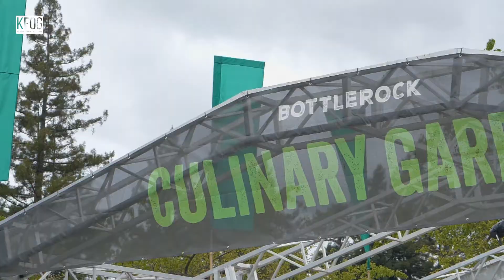Can I Have a Bite?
We all know BottleRock Napa Valley features some amazing food, and Menace from The Woody Show just wants to know if he can have a bite.